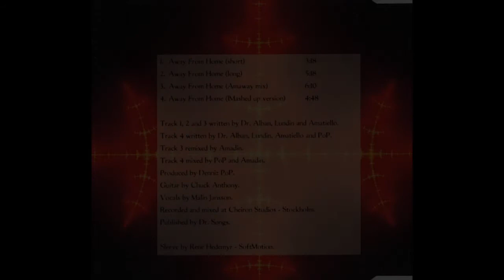Dr. Alban - Away From Home (IMashed Up Version)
"Away From Home (IMashed Up Version)" was released on Dr. Alban's 1994 single "Away From Home"